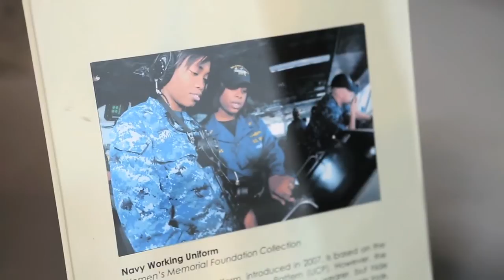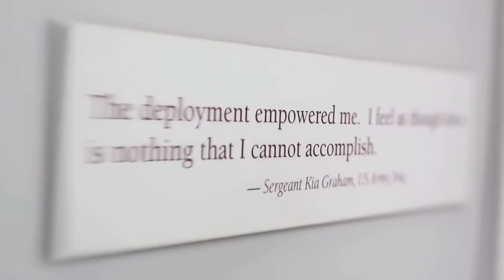FIRST FEMALE FOUR STAR Admiral Michelle J. Howard featured in "The Empowerment Project"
Admiral Michelle J. Howard is the FIRST WOMAN to achieve Four Stars in the US Navy and her inspirational story is featured in the documentary "The Empowerment Project: Ordinary Women Doing Extraordinary Things," along with 16 other amazing women in a variety of industries.

*When Adm Michelle Howard was interviewed for the documentary in September of 2013 she had achieved three stars and was the first African-American woman to do so, and in July of 2014 Michelle officially became the first woman to achieve four stars in the US Navy.